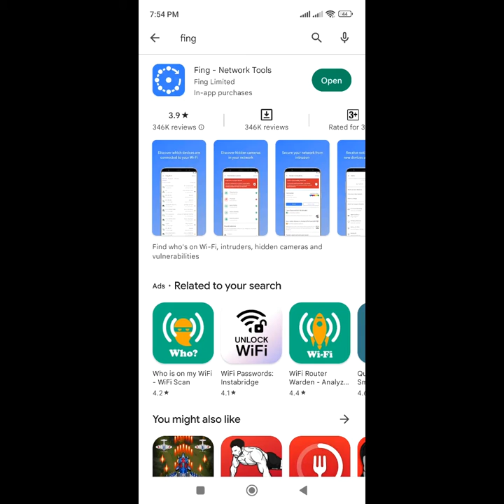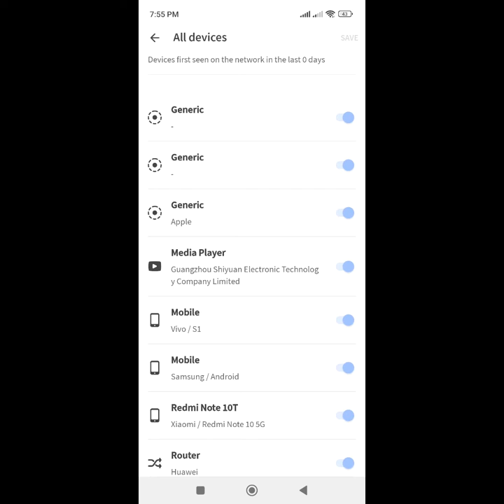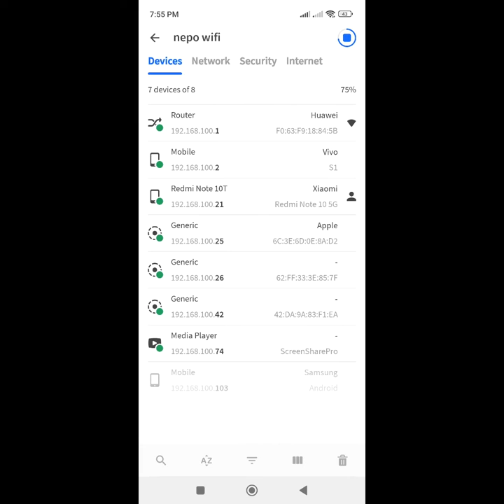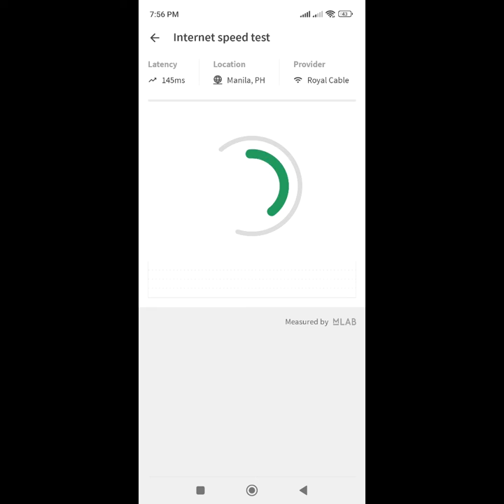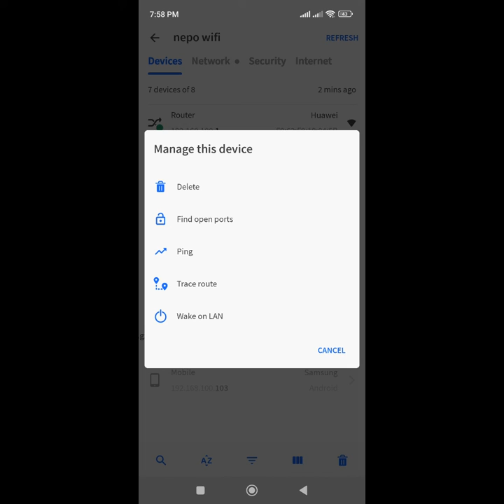Alam ko na kung sino wifi hacker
Madaming mga gumagawa na wifi hacker sa bansa,Isa Ang video na ito Ang paraan para malamam Ang mga naka connect sayo ng walang permission sayo.